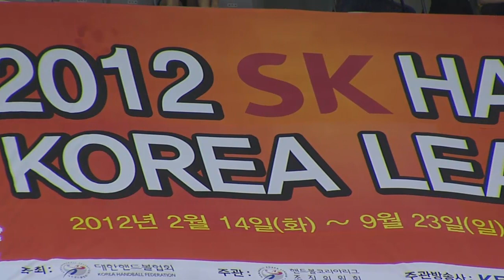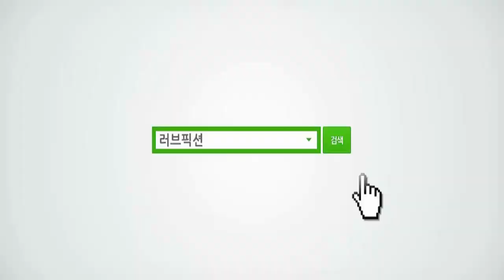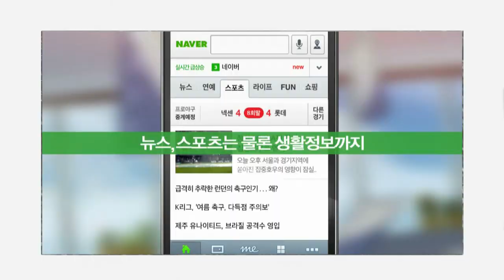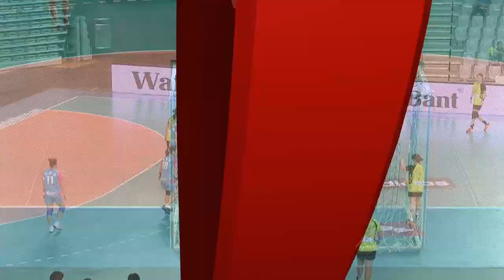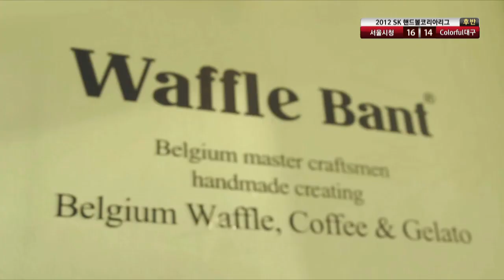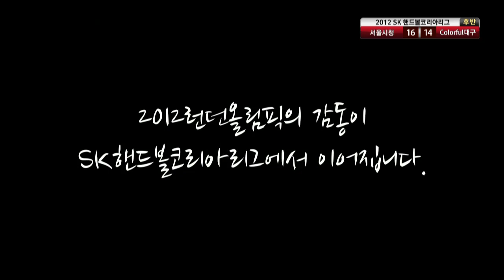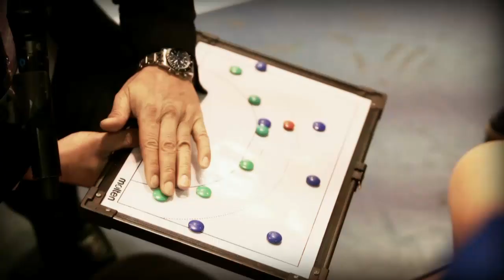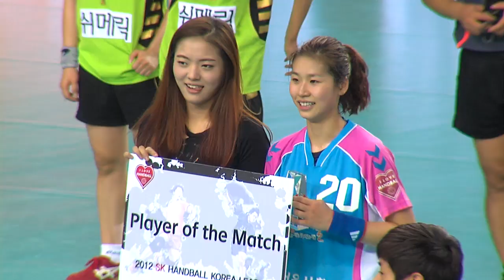20120910 서울시청 vs Colorful대구